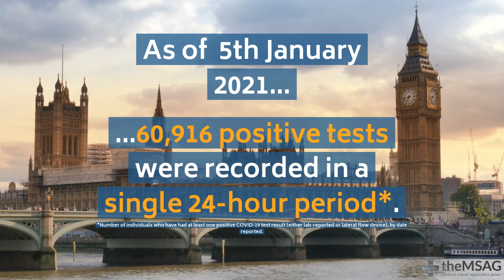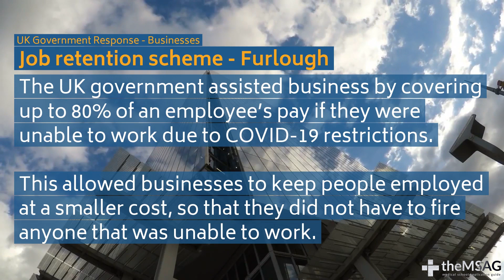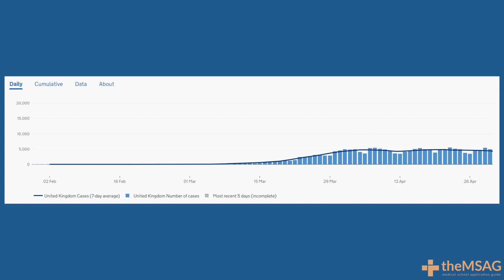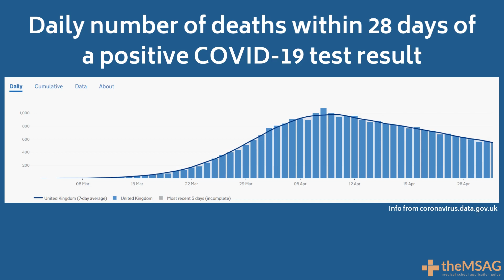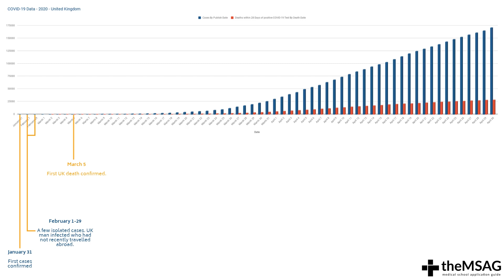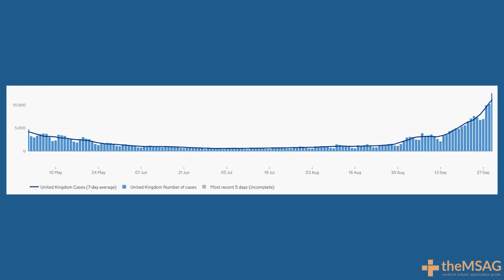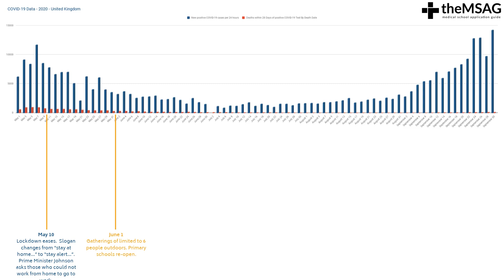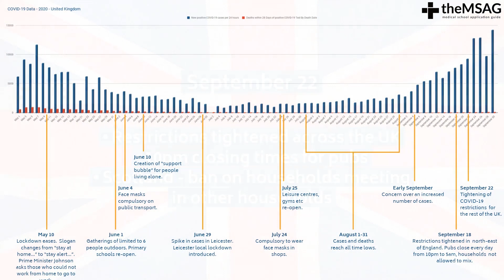NHS Hot Topics: COVID-19 - Handling the Pandemic in the UK - Part 1 [MMI Questions]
- As we continue our COVID-19 series of videos, which are part of the MMI NHS Hot Topics, this video focuses on how the UK handled the pandemic. See more details below.

In this video about COVID-19, we begin with the timeline of events - from January 2020 through the end of September 2020, with more in our next video. Let us know if you have more questions we can help you with in the comments, and if you need some more interview advice or prep, check out the links below!

For more NHS Hot Topics, including COVID-19, check out our MMI online interview course

[theMSAG ONLINE INTERVIEW RESOURCE]

✓ 8 Sections, 168+ lessons
✓ 49+ videos, ~12+ hours of viewing time
✓ 150+ questions with sample answers
✓ 134+ text lessons, ~238+ pages

TIMESTAMPS: COVID-19 | Handling the Pandemic [UK] Part 1 [MMI]

0:29 - Some important UK COVID stats
1:10 - Lockdowns
1:43 - Furloughs
2:04 - NHS Help
2:36 - Recovery Trial/Vaccines
3:12 - UK COVID Timeline - January-April 2020
6:30 - UK COVID Timeline - May-September 2020

This COVID-19 - Handling the Pandemic [UK] - Part 1 [MMI] was written and produced by:

Written by: Mr Daniel Warrington
Revised by: Dr Dibah Jiva
Narration: Mr Andres Mandol-Wiens